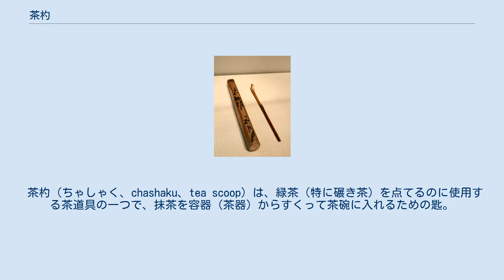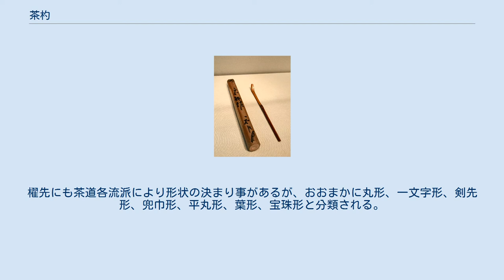茶杓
千宗拙(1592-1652)作の茶杓（右）とその筒。
 茶杓（ちゃしゃく、chashaku、tea scoop）は、緑茶（特に碾き茶）を点てるのに使用する茶道具の一つで、抹茶を容器（茶器）からすくって茶碗に入れるための匙。
銘（その茶杓に付けられた固有の名前）のあるものもある。
普段は筒に収められており「銘」も筒に記される。
 古くは茶事・茶会のたびに作ることがなされており、そのため保存しておく習慣がなく、古い時代のものはあまり残されてはいないが、千利休が死の間際に作って古田織部に託したいわゆる「泪の茶杓」が有名（現在徳川美術館所蔵）。
 喫茶が伝わった当初は、薬匙が使われていたため象牙や鼈甲、水牛の角を素材としたものが使われていた。
その後、村田珠光により竹製のものが創始され、利休、宗旦の時代となり草形の茶杓が確立される。
一般的には苦竹科の竹がおもに使われ、中でも晒竹(白竹ともいう）を利用することが多い。
ほかにも囲炉裏の天井部分や屋根の部材として長年燻された竹（煤竹）や、樹木が用いられることもある。
竹を用いる場合は3年ほど成長したものが使われる。
 珍しいところで、利休が用いた竹素材に実竹と呼ばれるものがある。
これは地下茎が岩盤などの障害によりそれ以上延びることができずに地上に現れるもので、枝が一本で樋（ひ）が深い（実際の｢ひ｣とはパイプであるが、茶道の場合のひは曲げにより増した溝深さと縦屈曲）のが特徴である。
 長さ16cmから長いもので21cm。
茶を掬う部分（櫂先という）は幅1cm、長さ2cmほどの楕円形で、一方の辺（竹の場合は表皮側）を曲げた形状をしている。
このとき樋と呼ばれる溝のある側が枉げられている。
 それぞれ茶杓には名称（これを見所という）があり、枉げてある部分を上部とした場合、先端部分が露、下に向かって櫂先、枉げ軸、茶溜まり、節上、節、おっとり、切り止めと呼ばれる。
 節の裏を極端に深く削ったものを蟻腰、雉股と呼ぶ。
 さらに茶の湯の点前により真、行、草に削られ、それぞれ無節(節なしと読む)、止め節(節が切り止め部分にある)、中節(節が茶杓の中間に位置するものや、それより上にあるもの、下にくるものがある）と節の位置が変わる。
櫂先にも茶道各流派により形状の決まり事があるが、おおまかに丸形、一文字形、剣先形、兜巾形、平丸形、葉形、宝珠形と分類される。